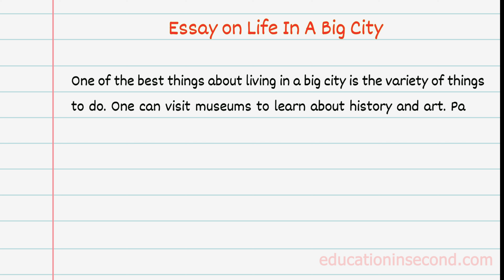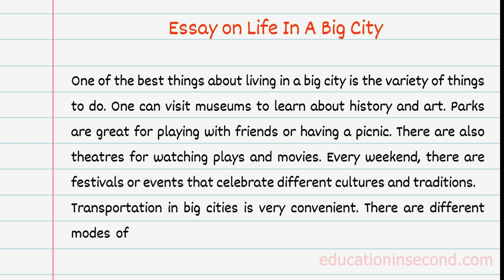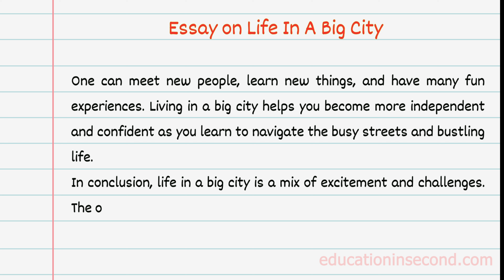Essay on life in a big city in english | write an essay on life in a big city in english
Essay on life in a big city in english | write an essay on life in a big city in english, discussed in this video, if you have any question related to this video, write down in comment section

Question answered in this video:
essay on life in a big city in english
essay on life in a big city
life in a big city essay in english
life in a big city essay
life in a big city essay for 10 class
paragraph on life in a big city
short essay on life in a big city
essay on life in a big city for class 12
life in a big city essay quotations
life in a big city
life in a big city essay in english 2nd year
life in a big city essay for 10 class with quotations
city life essay in english